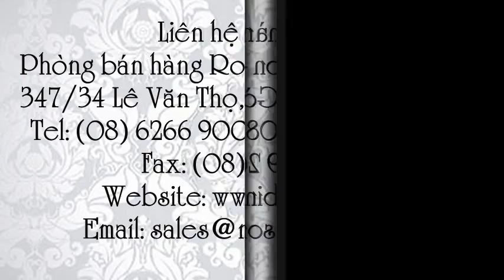SALVIA hoa xác pháo Desert Red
Liên hệ: Phòng bán hàng Robinson - Cty Hòa Lạc Tel: - Hạt hoa sô đỏ SALVIA , - Hạt hoa sô đỏ , - Hạt hoa sô , Hạt giống hoa sô đỏ, - Hạt giống hoa diễn , - Hạt giống hoa xác pháo SALVIA, Hạt hoa diễn đỏ , Hạt hoa diễn , Hạt hoa xác pháo màu đỏ SALVIA SAL000, Hạt hoa xác pháo màu đỏ SALVIA , Hạt hoa xác pháo màu đỏ , Giống hoa xác pháo màu đỏ, Giống hoa xác pháo đỏ, Giống hoa xác pháo, Hạt giống hoa xác pháo đỏ , - Hạt hoa xác pháo đỏ, SAL000 Desert Red , SALVIA - SAL000 Desert Red, Hoa xác pháo Desert Red, SALVIA hoa xác pháo Desert Red , SALVIA hoa xác pháo , SALVIA - Hoa xác pháo , Hoa xác pháo - SALVIA , Hoa xác pháo , SAL000 Desert Red - Hạt giống hoa xác pháo , Hạt giống hoa xác pháo , SAL000 Desert Red - hoa xác pháo , Hạt giống hoa xác pháo - SALVIA, Hạt giống hoa xác pháo - SALVIA - SAL000 Desert Red